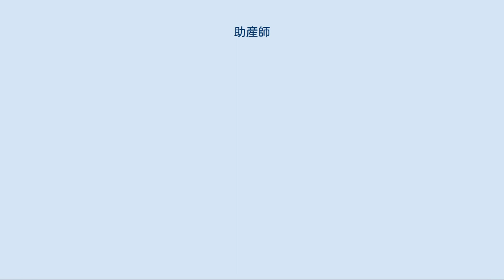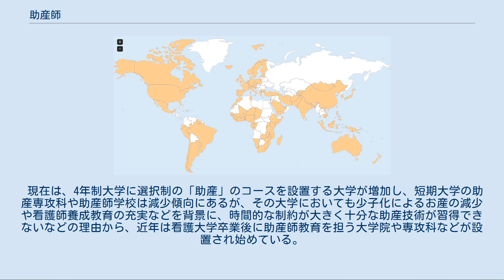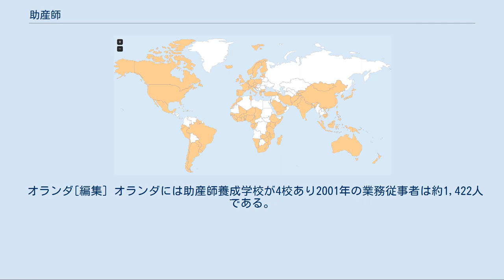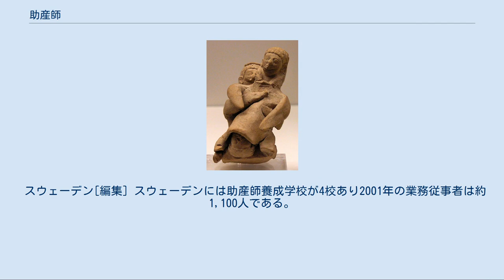助産師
制度が存在する国（112カ国）。
国際助産師連盟(2017)による。
 助産師（じょさんし、英語: midwife）とは、助産行為の専門職であり、妊娠、出産、産後ケア、女性の性保健（婦人科検査、家族計画、更年期ケア）、新生児ケアなどを分野とする。
かつて腰抱き、産婆、助産婦などと呼称された職業の発展形。
 アメリカ合衆国、イギリス、オーストラリアなどでは男性の助産師も存在している。
日本では助産師国家試験の受験資格が女性のみとなるため、助産師は女性しかいない。
 助産師は女性の妊娠・出産・産褥の各時期において必要な監督・ケア・助言を行い、自分自身の責任において分娩介助をし、新生児及び乳児のケアを行うことができる。
このケアには予防的措置、母子の異常な状態の発見、医学的援助を得ること、医学的援助が欠如している場合の緊急措置の実施が含まれる。
 助産師は女性のためだけでなく、家族及び地域社会の中にあっても健康カウンセリングと教育に重要な役割を担っている。
その活動には産前教育と親になるための準備が含まれ、さらに婦人科の一部の領域、家族計画及び育児にまで及ぶ。
特にアメリカ合衆国では助産師に多くの権限が与えられており、エコー検査による胎児のチェックや子宮頸がん検診も助産師一人で行うことが出来る。
 なお、英語の呼称「midwife」の語源は1250～1300年ころ中英語の「midwif」にあり、この「mid」とは「with ～とともに」や「付き添う」といった意味で、「wif」は（古英語や中英語では）「女性」を意味している。
つまり「女性に付き添う者」といったような意味の表現である。
 古代エジプトの、エーベルス・パピルス（紀元前1900年～紀元前1500年ころのものと考えられているもの）には助産師に関する記述がある。
このパピルスの中の5段落が、出産に関する知識にあてられていて、特に分娩を早める方法と新生児の出生予後に関して記述している。
ウェストカー・パピルス（紀元前1700年ころのものと目されるもの）は、出産予定日の計算方法と、出産用の椅子の様々なタイプについて記述している。
ルクソール神殿や他の神殿に王族のための分娩室があることも、この古代エジプトの文化で助産が重視されていたことを示している。
 古代ギリシアや古代ローマには様々なタイプの助産婦がいて、ローマ帝国内の各村で民衆医療の伝統を引き継いでいる老婆や、様々なところから知識を得つつ豊富な経験を積んだ助産婦や、特に高度な訓練を受けていて女性外科医と見なされた人物などがいた。
 日本においては保健師助産師看護師法を根拠とする国家資格である。
同法30条により、助産行為を行うことができるのは医師および助産師のみである（業務独占）。
 助産師単独で可能な行為の範囲については、法的には以下に定義されている。
 助産師が単独で行えるのは、正常な経過の妊娠分娩に関しての助産行為である。
正常経過ではない、あるいは正常分娩ではない・困難な場合は、医師がかかわることになっている。
従って、個人で助産所を設け助産師としての活動を行っている際に異常を確認した場合、提携の産婦人科医に連絡するなりの措置を行う。
 助産師は病院、診療所、保健所、家庭、その他のサービスの場で業務を行うことができ、助産師は助産所（助産院）を自ら開業することが可能である。
 歴史[編集] 古くは「取上婆」「子安婆」などと呼ばれていた時代があったが、戦前は「産婆」と（しばしば「産婆さん」と、さんづけで）呼ばれていた。
 昭和23年には法的な名称が「助産婦」（じょさんふ、じょさんぷ）となり、2002年3月1日に「保健婦助産婦看護婦法」から「保健師助産師看護師法」に変更された際に、保健師や看護師と共に名称が「助産師」に改められた。
 法的資格[編集] 保健師助産師看護師法（保助看法）3条に規定され、「助産師とは厚生労働大臣の免許を受けて、助産又は妊婦、じょく婦若しくは新生児の保健指導を行うことを業とする女子」と明記されている。
また、従来は業務独占のみの資格であったが、平成18年に保助看法に42条の3が追加され、助産師・看護師・准看護師にも名称独占規定が設けられた。
 助産師には医師と同様に開業権（名称：助産院）が認められている。
 なお、守秘義務については保助看法42条の2に規定されている保健師や看護師、准看護師と異なり、医師や薬剤師、弁護士などと共に刑法134条に規定されている。
 教育[編集] 保...